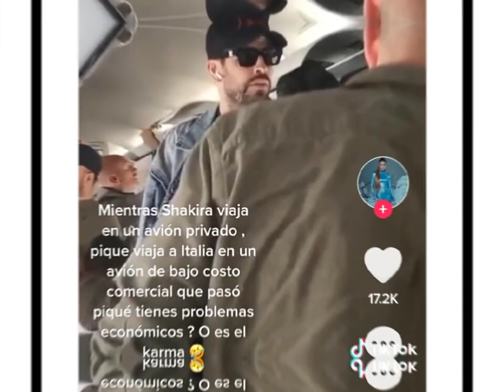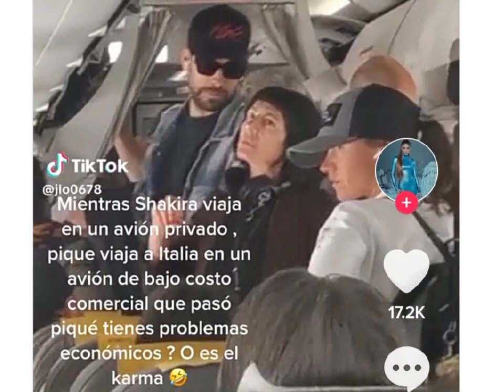Pique no tiene la vida de lujo que se daba con Shakira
Recién llego de Miami y Piqué realizo una transmisión en vivo con su amigo Ibai Llanos en la que el exfutbolista se “burlo” de los problemas económicos del equipo del Barcelona, del que una vez formo parte.
Durante la transmisión en vivo de Twitch, el exjugador se burló de la situación financiera que atraviesa su exequipo, el FC Barcelona. Entre risas, hablo acerca de los problemas económicos del equipo catalán, lo que le impide realizar fichajes, como el de Lionel Messi.

Pero días después le llegaría su turno, ya que fue captado en un vuelo comercial en el que luce incómodo, mientras se abre paso entre la gente del estrecho pasillo del avión. Se ha especulado que el exfutbolista atraviesa problemas financieros y, en redes, arremeten en su contra los internautas fans de Shakira, pues, alegan que ya no tiene a su lado a la colombiana para respaldarlo en sus negocios. Según ha trascendido en algunos medios españoles, Piqué tomó ese vuelo de bajo costo con rumbo a Italia para buscar expandir su Kings League a otros países y amarrar algún patrocinador. El vuelo partió de Barcelona con destino a la ciudad de Milán y, de acuerdo con el medio EnBlau, el exjugador viajó sin Clara Chía.
Si bien, trató de ir camuflado, fue irremediablemente reconocido por algunos de los pasajeros, quienes grabaron videos del exfutbolista y su semblante incómodo. No obstante, uno de los pasajeros se animó y hasta le pidió una foto a la que el catalán accedió.

*El príncipe Joaquín se lleva a su familia a EUA y los motivos de Magdalena por regresar a su país